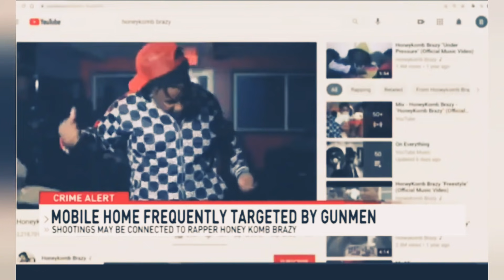This Is How HoneyKomb Brazy's Mom was Targeted 4 Times Amid His Grandparents' Murder